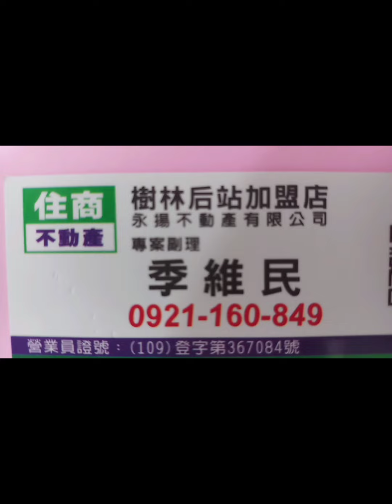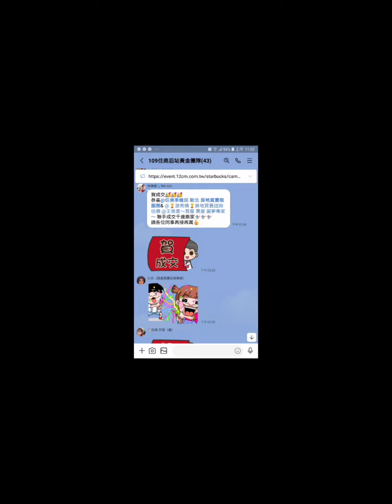住商樹林區後站店【賀成交 租2萬】【店面】樹林區 保順街11☆號【家麒皇家】【電梯1樓/8樓】【open+1衛1陽台】您有房屋想要賣嗎？【歡迎委託】0921-160-849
☆【賀成交 租2萬】【店面】樹林區 保順街11☆號【家麒皇家】【電梯1樓/8樓】【open+1衛1陽台 】

1.【權狀10坪】【主建物8坪】
2.【1樓/8樓】
3.【open+1衛1陽台】
4【家麒皇家】
5.【店面】
6.【89年完工】【住一】
7.  沙崙國小   崑崙國中
8.  崑崙公園   博愛街市場
9.  樹林火車站

☆【Line 連結】

☆【YouTube 房地產】

☆【Instagram 房地產】

☆【Thread 房地產】

☆【Pixnet 房地產】

☆【591 房地產】

☆【5168 房地產】

☆【Messenger 房地產】

  84年 不動產證照
109年 不動產證照
101年 證券商 高級務員證照
100年 證券商 業務員證照
100年 股務人員證照
  99年 金融市場證照

immovables【不動產】
Landlord【房東】
hight-rise block
Larg building
Huge building
Mansion【大廈】【豪宅】
flat【公寓】
personalty 【動產】

樹林區電梯
樹林區華廈
出租房屋
房屋租賃
房地產
不動產
地價稅
建築線
土地增值稅
重購退稅
履約保證
建經公司
代書
地政士
貸款
利息
建築經理公司
銀行利率
建築師
建築物
住宅
厝
農地
建地
工業用地
線上賞屋
樹林區房仲
樹林區仲介
樹林樹林區房仲
樹林區仲介
樹林房地產
樹林區不動產
樹林不動產
樹林區房屋
樹林房屋
樹林區土地
樹林土地
樹林賣房
樹林區賣房
樹林賣屋
樹林區賣屋
樹林賣房屋
樹林區賣房屋
樹林買房
樹林區買房
樹林買樹林區房屋出租
樹林賣房
樹林區賣房
樹林賣屋
樹林區賣屋
樹林賣房屋
樹林區賣房屋
樹林區買房
樹林買屋
樹林區買屋
樹林買房屋